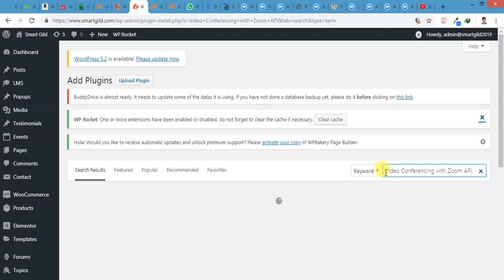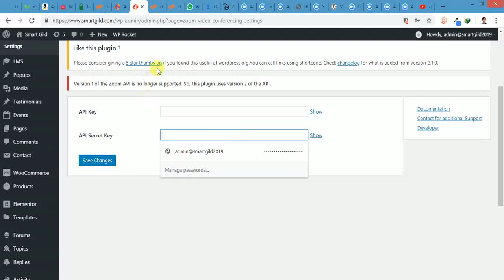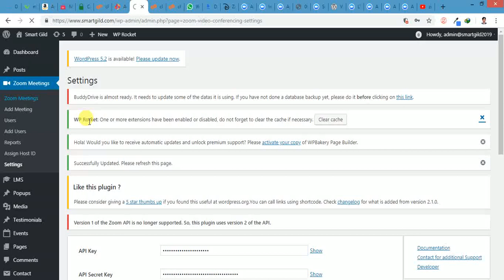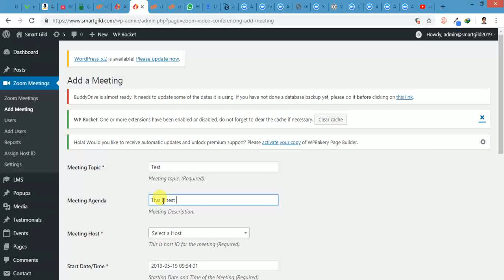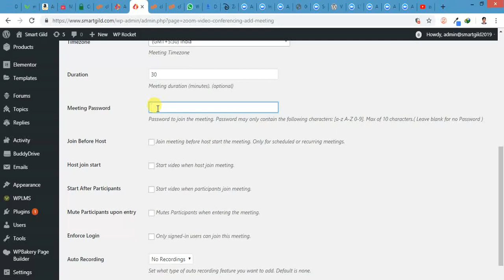How to generate Zoom Credentials for WordPress 2019|Video Conferencing with Zoom API| PART 2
NOTE: If you are looking for free/paid website. Please! contact to me. We do websites on very low and  reasonable price.

This is PART 2. and I have explained how to install the Zoom integration WordPress plugin and setting up with Zoom credentials.

To watch First Part, follow the link